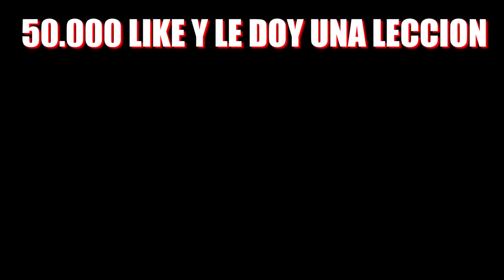!NIÑA se BURLA de mi POR NO TENER SKIN *Y LE DOY UNA LECCION* FREE FIRE! | TheNino